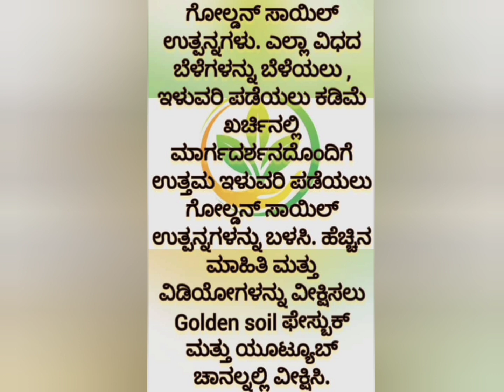ಪಪ್ಪಾಯ ಬೆಳೆ ಸಾವಯವದಲ್ಲಿ ಸಮಗ್ರ ಕೃಷಿ ವಿಧಾನದ ಮೂಲಕ ಕಡಿಮೆ ಖರ್ಚಿನಲ್ಲಿ ರೋಗ ಮುಕ್ತವಾಗಿ ಅದ್ಭುತ ಇಳುವರಿ